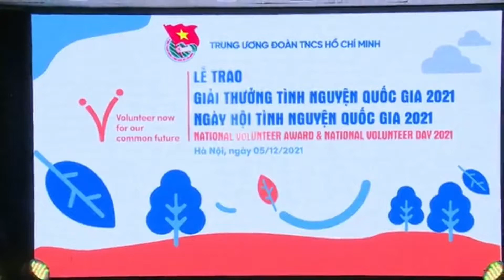DẤU CHÂN TÌNH NGUYỆN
Lễ trao giải thưởng tình Nguyện quốc gia 2021 - Ngày hội tình nguyện Quốc Gia 2021
Bài Hát : Dấu Chân Tình Nguyện
Sáng Tác : Vũ Hoàng
Biên Đạo : Uyên Chi
Biểu Diễn : Thu Thủy
Vũ Đoàn Lavender